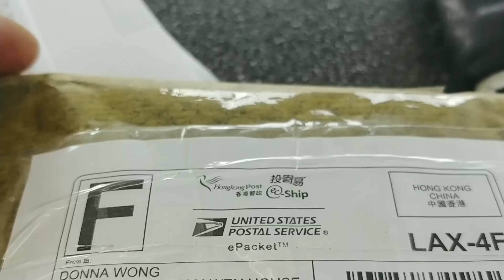Hanging Drywall in this big shop! Work vlog construction show.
A nice big shop to hang here . We spent about two and a half days on this project. Didn't have scaffold out the first day slowed us down a bit.

If you'd like to support the channel, maybe buy something on amazon after using this link. wont cost you any extra but we will get a kick back to help the channel grow thanks

If you wanted to send the crew mail.
2900 n government way #304
cda id 83815